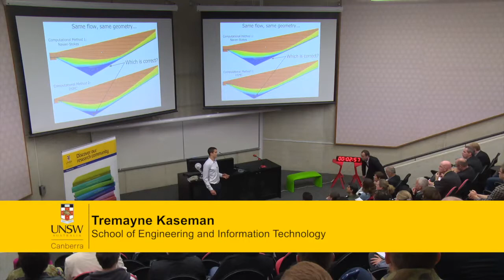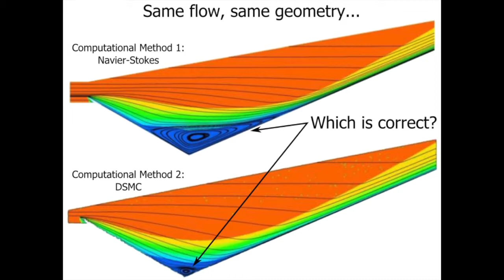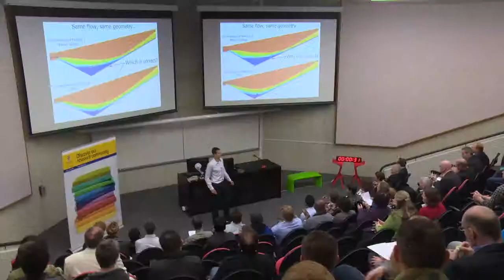3MT 2014 Tremayne Kaseman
The 3 Minute Thesis (3MT) is an academic competition developed by the University of Queensland for PhD and Research Masters candidates. With just three minutes to give a compelling presentation on their thesis topic and its significance, the 3MT competition forces research candidates to consolidate their ideas and crystallise their research discoveries.